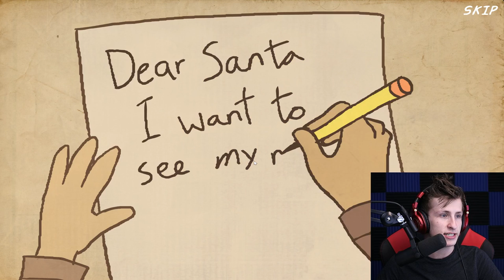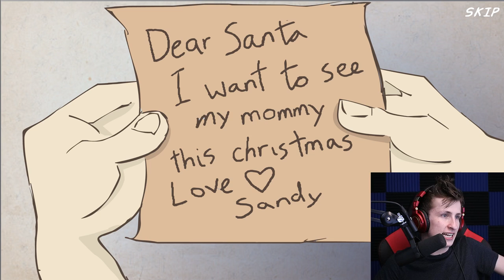THE NEXT LEARN TO FLY?!? | Flight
MERCHANDISE!